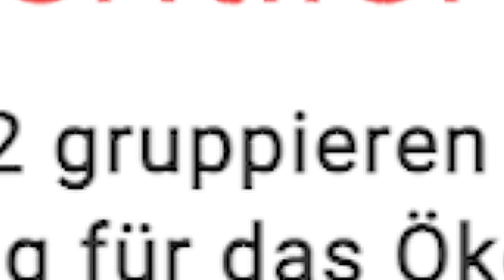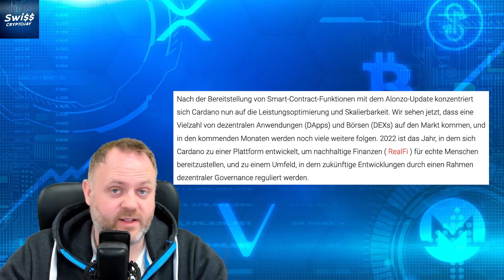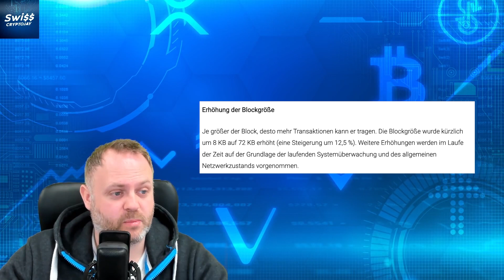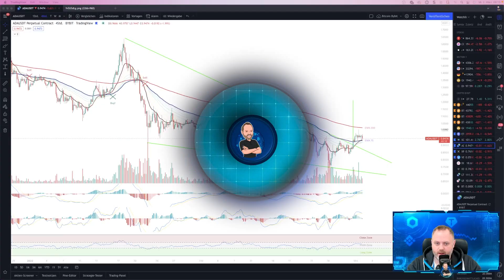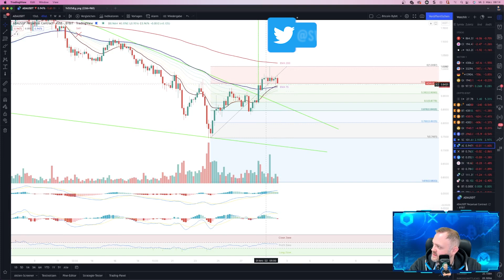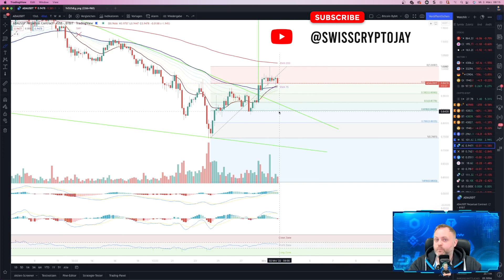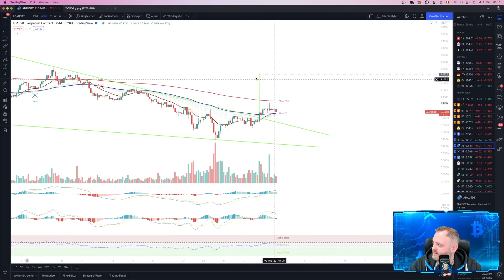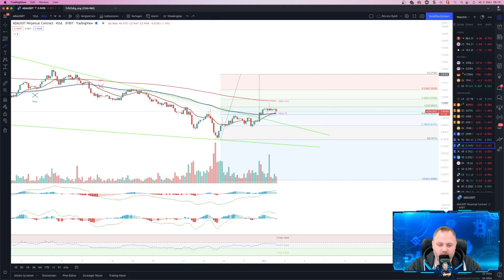Cardano ADA News! Neue bullische Updates im Jahr 2022!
Video Beschreibung:
Von der Node-Verbesserung bis zur Blockführung … Cardanos Februar-Veröffentlichung
Im Jahr 2022 gruppieren wir mehrere Code-Releases, um die Vorhersehbarkeit der Bereitstellung für das Ökosystem zu verbessern. Folgendes kommt in unserem ersten großen Update für 2022

Das Cardano-Projekt war schon immer bestrebt, das klassische Blockchain-Trilemma anzugehen; Skalierbarkeit, Sicherheit und (wichtig) Dezentralisierung. Als die Organisation, die mit der Erstellung der Kernplattform beauftragt ist, haben wir immer einen definierten, klar abgestuften Fahrplan verfolgt, um die Fähigkeiten von Cardano zu nutzen und sein langfristiges Potenzial auszuschöpfen.

SUPPORTE DIESEN KANAL
✅ Freiwilige Spenden:

+ + + + + KAPITEL + + + + +

00:00 Intro
00:42 Allgemeine Infos über Cardano
05:46 ADA 4h Chartanalyse